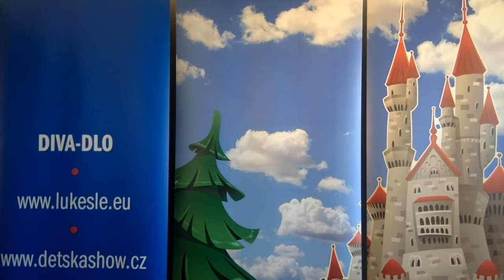Čarodějnice onlajn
Moc děkujeme Hornímu Jiřetínu a Černicím za dnešní sledovanost a za přízeň. Čarodějnice onlajn. Toto je náš fenomenální přílet do studia A v našem obývacím pokoji. Těšíme se na Vás ve středu od 18 hodin na Fcb skupině Město Postoloprty  a ve čtvrtek od 18 hodin na Fcb skupině Kulturní a konferenční centrum Litoměřice.